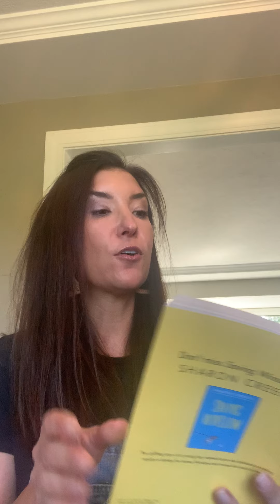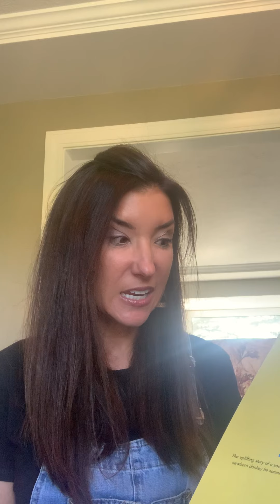Love That Dog 5/4/20